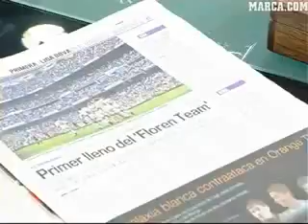Cristiano Ronaldo And Usain Bolt We Are The Best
cR9 rrrrooooonaldo

great moment!